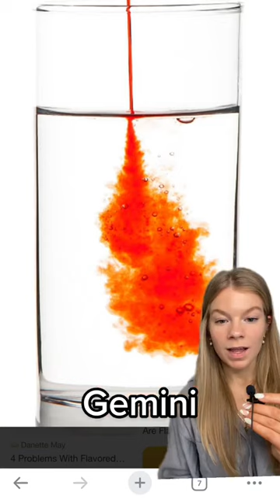How Different Zodiac Signs Drink Water (Part 1)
These are how the different zodiac signs drink water -- featuring Aries, Libra, Gemini, Sagittarius.